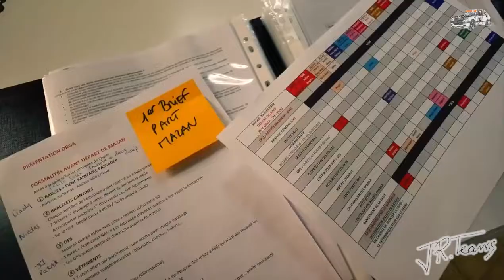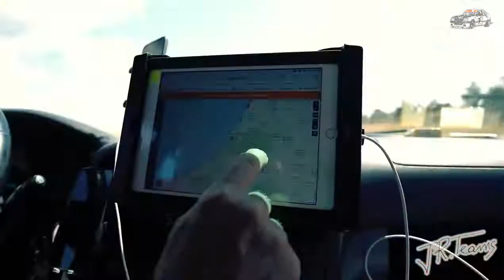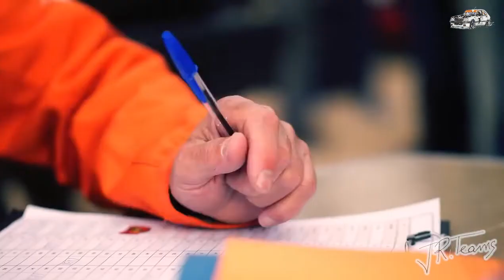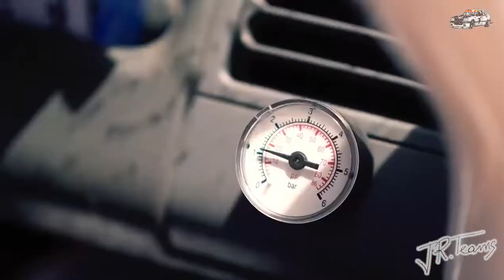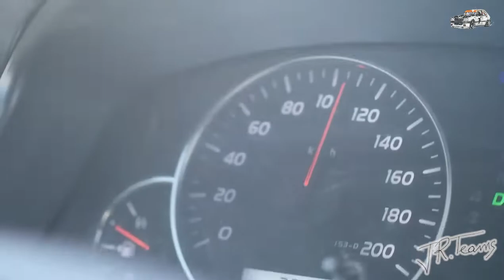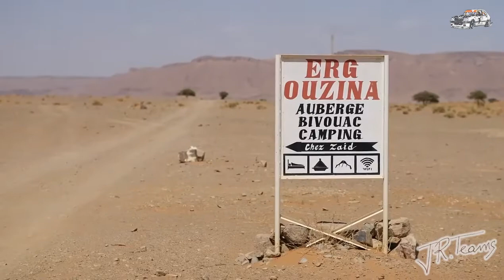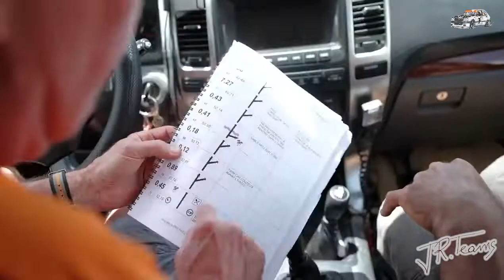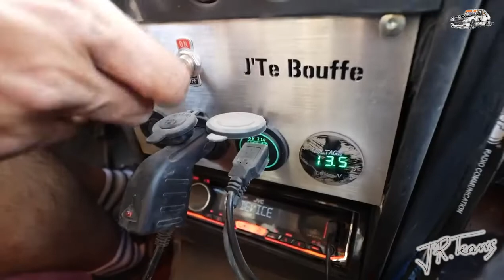JR Teams : 205 Trophée 2022